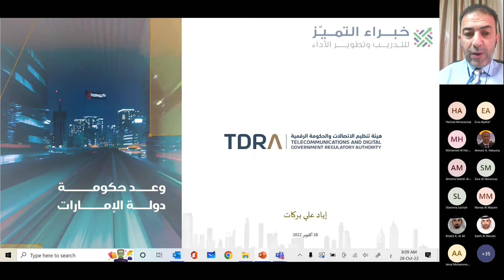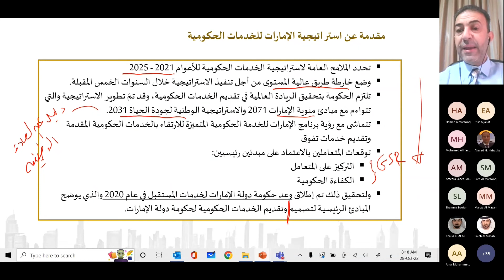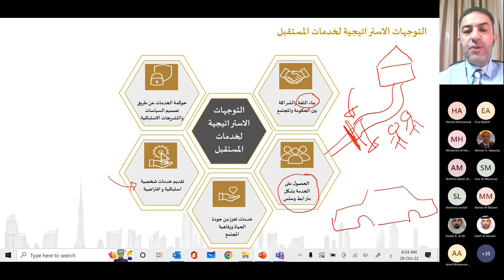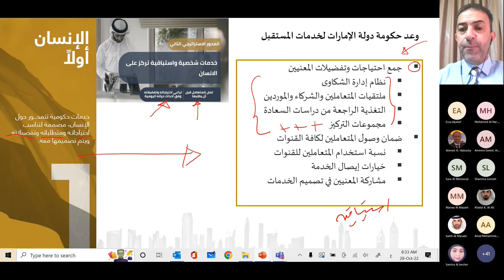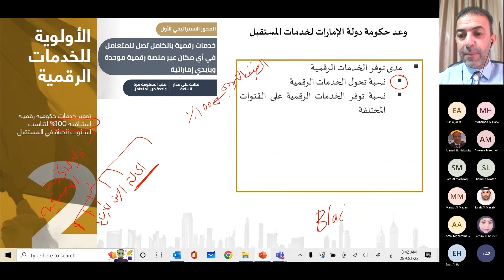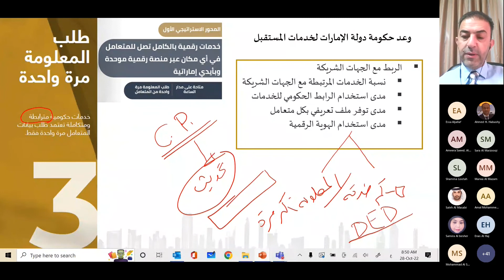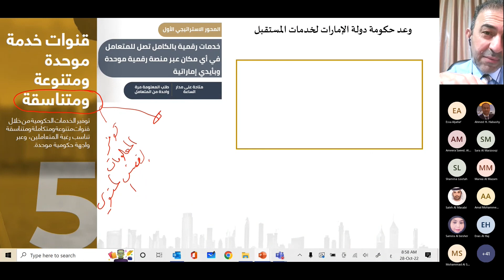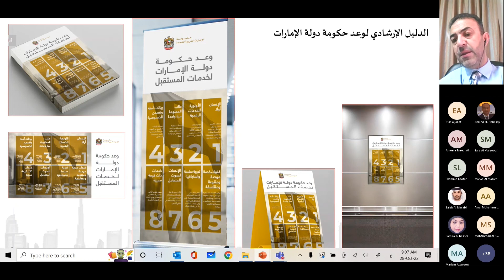رشة توعوية - وعد حكومة دولة الامارات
ورش توعوية بخصوص “وعد حكومة دولة الإمارات"، بهدف تعريف الموظفين عن آليات تحقيق الريادة العالمية في تقديم الخدمات الحكومية.

محاور الورشة الأولى:

·       المبادئ الرئيسية لتصميم وتقديم الخدمات الحكومية

·       المبادئ الرئيسية لميثاق حكومة دولة الإمارات لخدمات المستقبل

·       المحـركات العالمية التي تشـكل ملامح خدمات المســتقبل